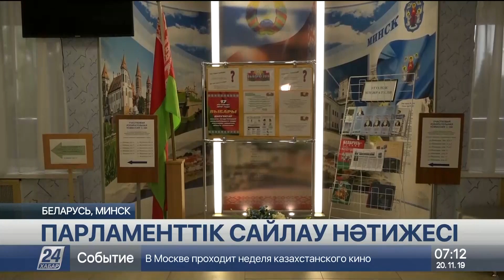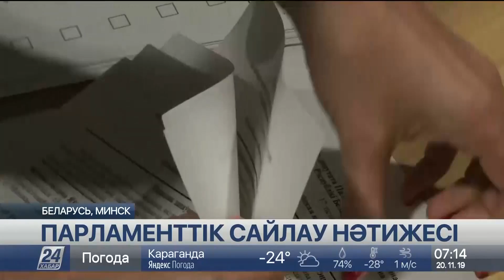Беларусьтегі парламенттік сайлаудың нәтижесі белгілі болды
Орталық сайлау комиссиясы өкілдер палатасына сайланған жаңа 110 депутаттың есімдерін жариялады, деп хабарлайды «Хабар 24».